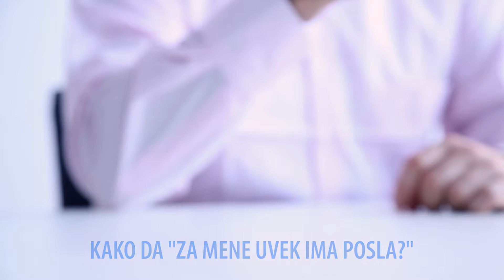NLP Centar - Peđa Jovanović - Kako da za mene uvek ima posla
Vi birate posao, a ne posao vas! Pogledajte video u kojem vam Peđa Jovanović​ daje savete o tome kako da za vas uvek ima posla.